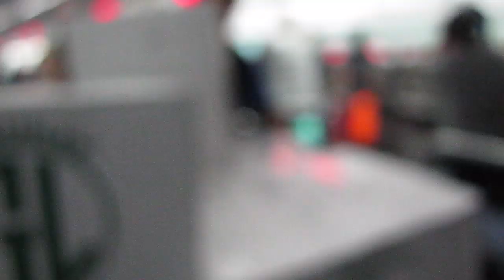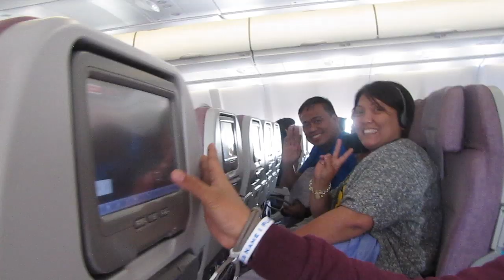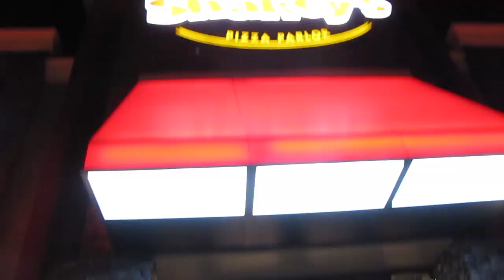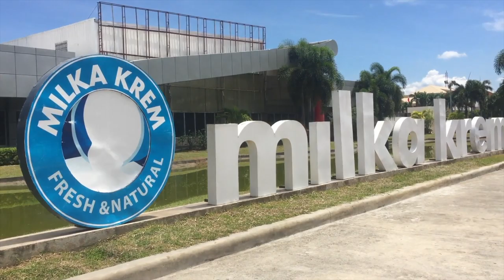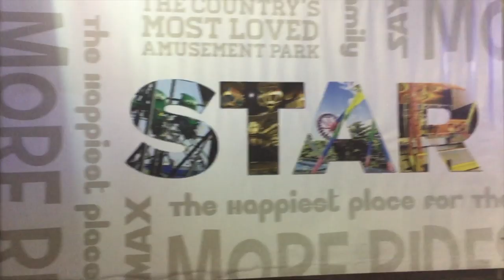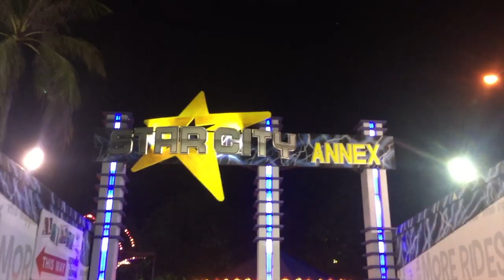Philippines - Garcias & Fernandez 2017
Our 2017 summer trip to the Philippines!
Timestamps:
0:00 San Francisco, California
1:13 Taipei, Taiwan
3:10 San Jose, Philippines
3:39 Unzad, Philippines
4:40 San Jose, Philippines
5:20 Parañaque, Metro Manila
6:55 Tagaytay, Philippines
7:07 Batangas, Philippines
8:57 CLSU Muñoz
9:11 Laguna, Philippines
10:00 Star City, Manila